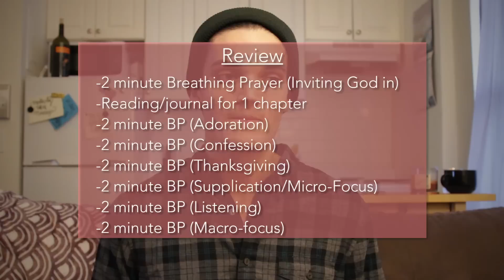How to Increase Your Gratitude, Passion, and Connection With The Lord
Speaker: Jon Jorgenson (@jonjorgenson)